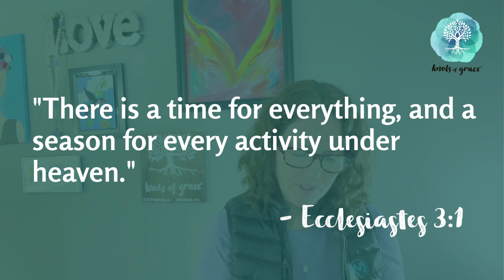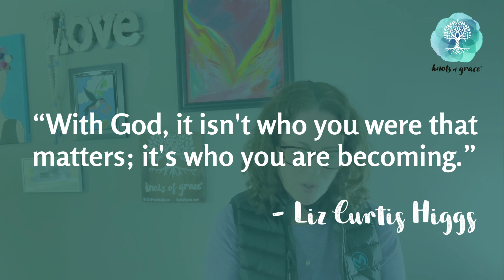2024.01.15 - Your Weekly Hug - Positive Inspiration for Your Week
As we begin Ordinary time in the Church, it's a time to begin seeing the ordinary in extraordinary ways. And so I extend this invitation to join me for the next 6 minutes to experience the latest message from the Hugs devotional.

This message is here to inspire and support you as you navigate the week ahead!

Following the video, take a moment to immerse yourself in quiet reflection, allowing the insights to light your path.

For additional details about the Pardon Crucifix Pocket Rosary showcased in today's video, you can find more information at this

Hoping the light of Christ radiates within you as you prepare for the upcoming week, and please know that my prayers are with you!

Mary, Mother of God, pray for us!

* SIGN-UP our Inner Circle, VIP Community for Year-Round Savings
* SHOP Knots of Grace Products

Hugs Devotional book